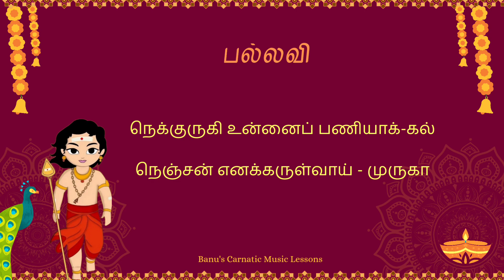நெக்குருகி உன்னை | Nekkurugi Unnai | Popular Murugan Songs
Song: Nekkurugi
Composer: Papanasam Shivan
Ragam: Abhogi
Thalam:  Adhi

Pallavi
Nekkurgi unnaipaniya  kal,
Nenjam  yenakkarulvai, Muruga

Anupallavi
Thikku verillai dheena saranya,
Thevar munivar pani, Subrahmanya

Charanam
Mukkannan  umai eendra  magane
Shanmukhane , malon  marugane
Sikkal   Singarvela   Guhane
Valli Deivanai  manavala  unnai  ninainthu

Let me know your thoughts and follow me for more such content.